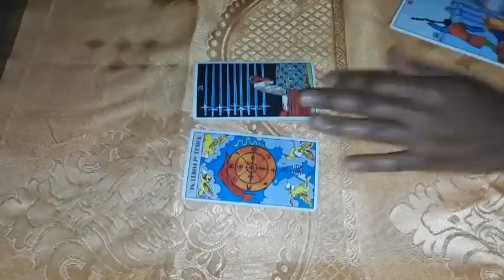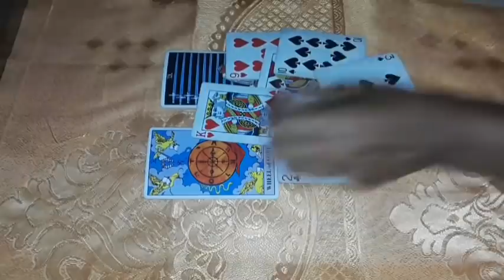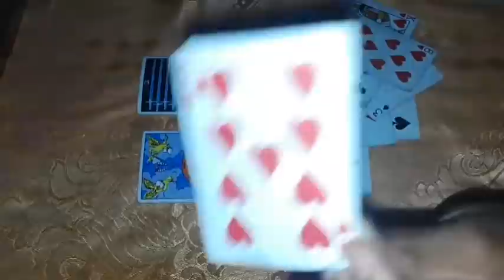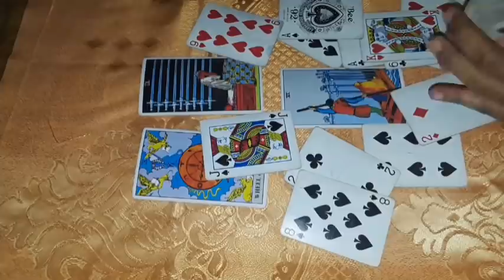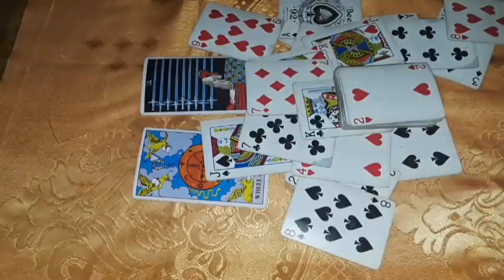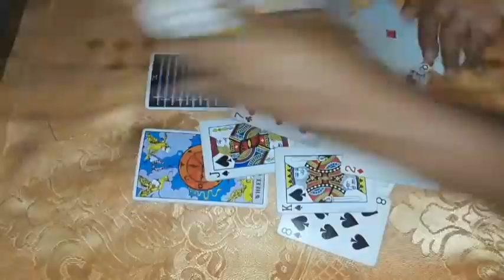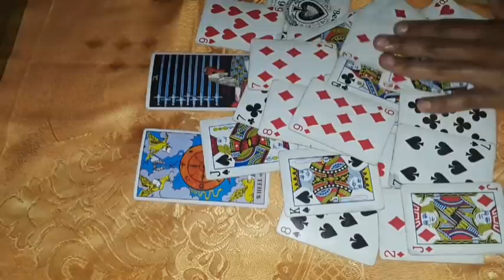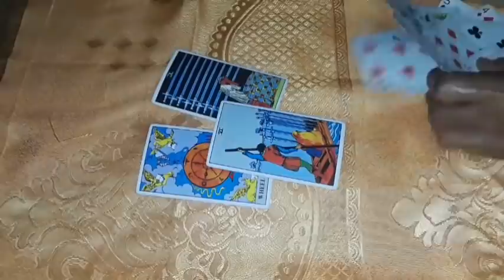CANCER *A SURPRISE ARRIVAL MAKES YOU SO HAPPY! THEIR KARMA FOR LOSING YOU-missing U, Regrets!*